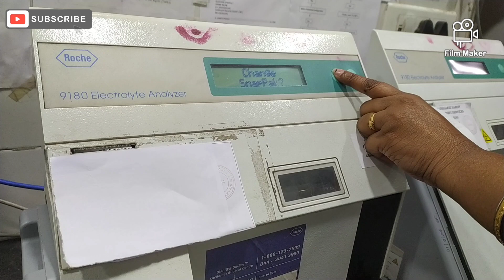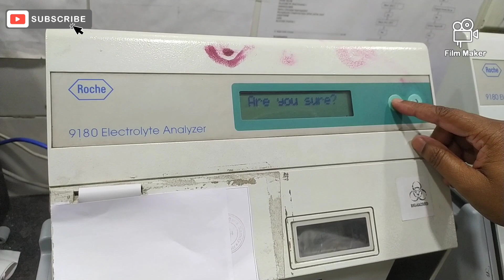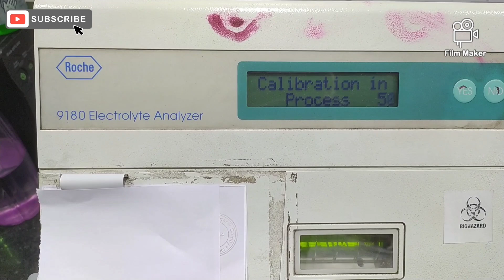Standard A Not Directed problem solution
9180 electrolyte analyser.
Snappak chenging procedure.